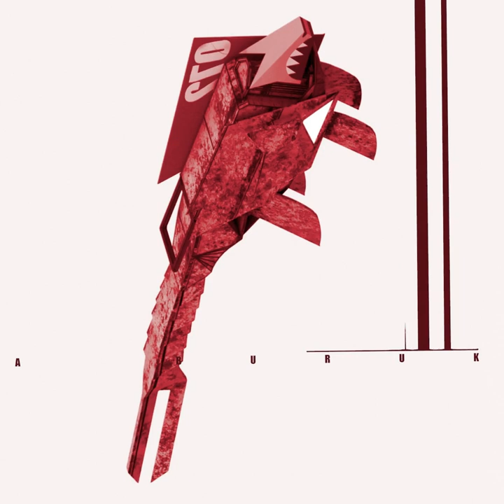LABIRHIN - PULANG UNTUK MENYAKSIKAN BERITA BURUK